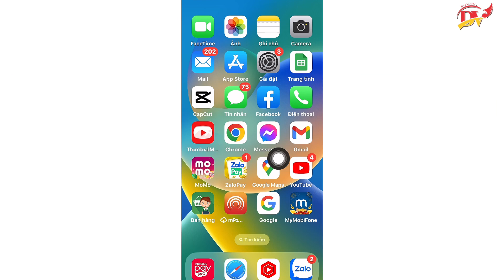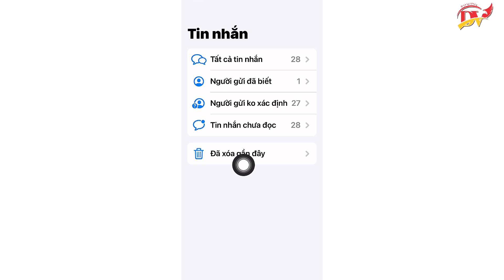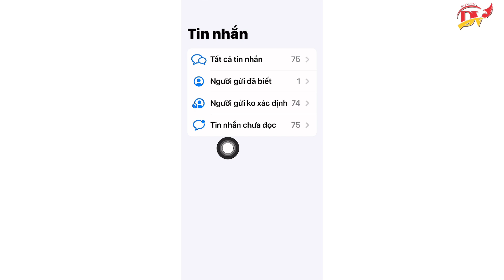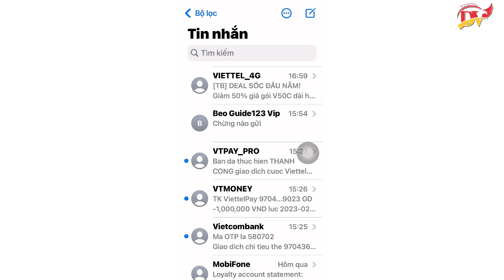Cách khôi phục tin nhắn SMS đã bị xoá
Cách khôi phục tin nhắn SMS đã bị xoá là video chia sẻ cách để các bạn có thể lấy lại tin nhắn SMS khi chẳng may bị xoá